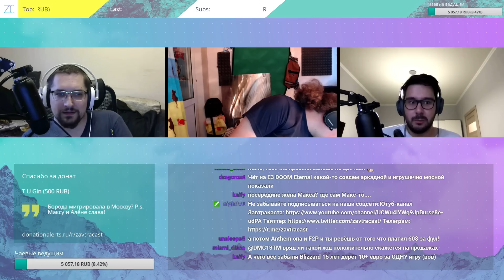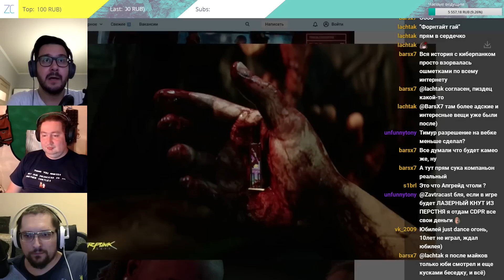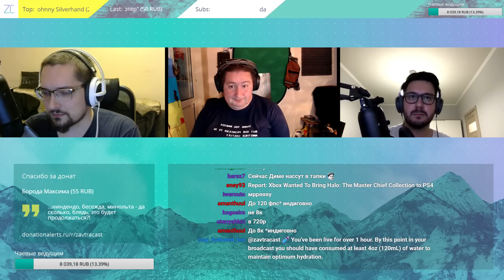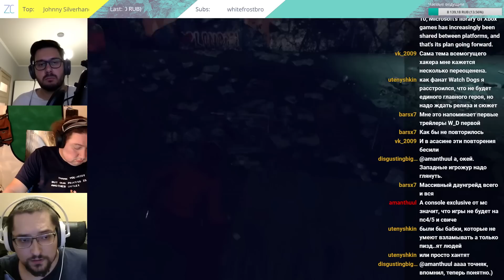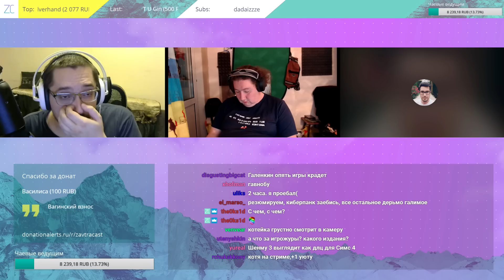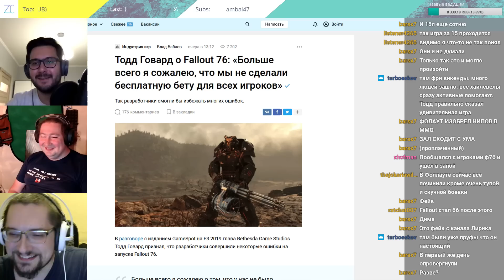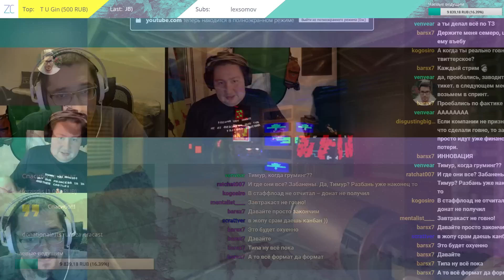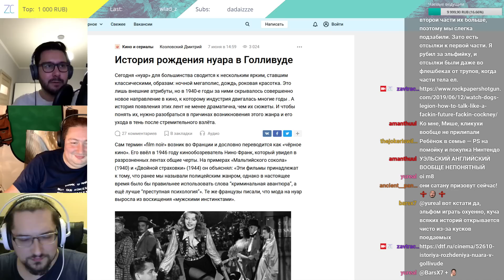Zavtracast (Завтракаст) 146 – Eee, три! (подкаст-видеоверсия)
Опять наступило вот это самое время года. Да, прошла E3, а так как Завтракаст все еще подкаст про игры, то мы этот выпуск почти полностью посвящаем прошедшей конференции. Это уже третий Завтракаст про E3 за последние три года. Рассказываем про все то, что нам запомнилось – в хорошем и плохом смысле.

Шоуноуты
2) Что нам больше всего запомнилось на E3 2019:
- Star Wars Jedi: The Fallen Order,
- Киану Ривз,
- Cyberpunk 2077 и его очень амбициозный мир,
- Final Fantasy VII Remake,
- новый Xbox,
- Halo: Infinite,
- Elden Ring,
- Watch Dogs Legion,
- Планы на The Division 2,
- Ghostwire Tokyo,
- Avengers от Crystal Dynamics,
- Bloodlines 2,
- Shenmue 3,
- Microsoft купила Double Fine,
- Новый Flight Simulator,
- Deathloop от Arkane,
- The Dark Crystal Tactics,
- Ведьмак 3 на Switch, а также RE5 и RE6, Alien Isolation,
- Тодд Говард сожалеет об ошибках на старте Fallout 76.
3) Nintendo переносит производство Switch в Юго-восточную Азию.
4) Apple собирается выкупить часть модемного бизнеса Intel.
5) Google решила тизернуть Pixel 4 после того, как его слили.
6) Fortnite популярнее Facebook среди подростков США.
7) Тимур говорит о славянском damage control в игровых и технологических компаниях.
8) Дима и Макс поиграли в Quake 2 с рейтрейсингом.
9) Дима аккуратно советует Tyranny.
10) Тимур поменял себе Macbook и делится первыми впечатлениями (благодарим за предоставленную скидку).
11) У Макса и его жены Алены родился сын по имени Лев.

- Как научиться говорить на кокни в преддверии WD Legions

Спасибо: 5dtrade, Alex Woodblock, Alexander Pavlov, Alexey Koltsov, Anton Zhmurov, Artem Loginov, Artur Galiullin, Back2School, D. H. Jacket, FxForTrader.ru, Grigoriy Yaffa, Ilya Kuznetsov, Ivan Tkachev, Jager Mesh, Alex Kolov, mrBurny, Opex, Pavel Petlich, Pavel Starikov, Re Play Game Cafe в Санкт-Петербурге, Roman Kosmodemyanskiy, Slava Ukraine, Tea.U.Gin, Valentin Grunskii, Valeriya Neborskaya, Varvara Yaffa, Victor Ten, Vladimir Khodakov, Vladislavs Uljanovs, Vova Stelmashchuk, Ziv, Алексей Паздников, Арсений Вайс, Женя Тонев, Ильшат Хайруллин, Михаил Аронов, Сергей Sszark Клименко.